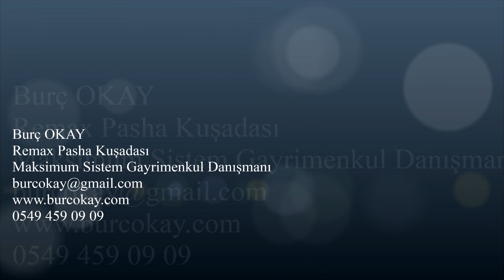Kuşadası Satılık Yazlık Bakü Sitesi Soğucak (Satıldı)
Gayrimenkulümüz SATILMIŞTIR.
Sizde gayrimenkulünüzü kısa sürede değerinden satmak istermisiniz?
Burç OKAY ı Arayın. 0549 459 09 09

Burç Okay
Remax Pasha Kuşadası
Maksimum Sistem Gayrimenkul Danışmanı